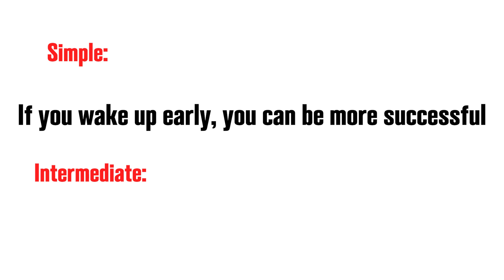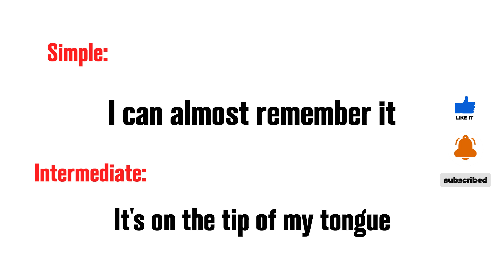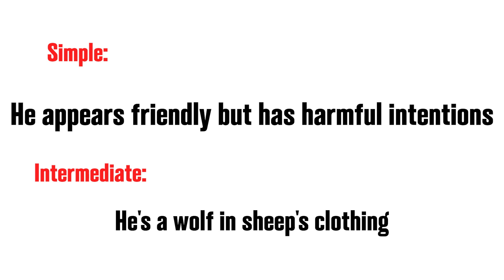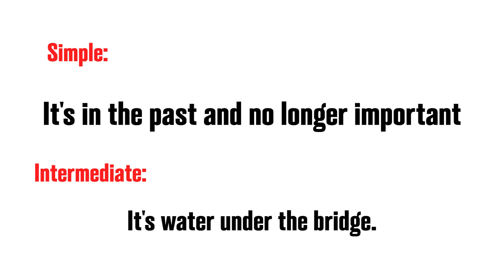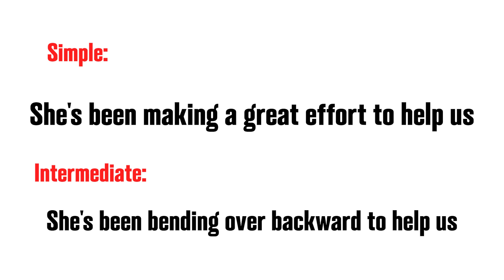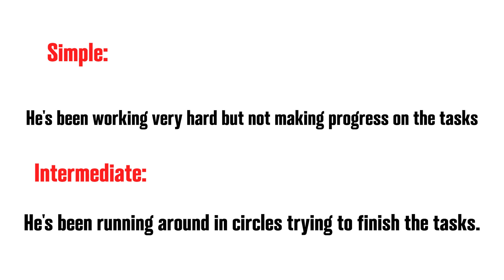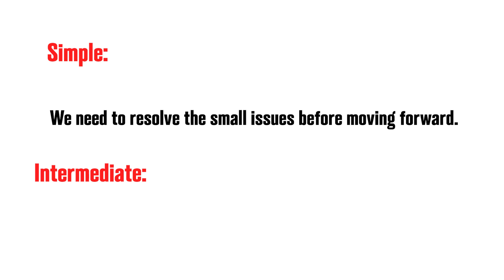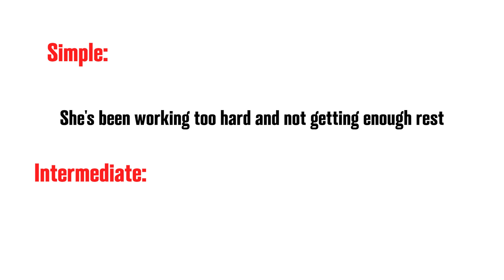Speak English easily - Daily Use Phrases & Their Simplified Versions!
Improve your English communication skills with this comprehensive guide to daily use intermediate English phrases and their simplified versions. Perfect for English learners looking to take their language skills to the next level, this video covers a wide range of expressions and idioms that will help you sound more fluent and confident in everyday conversations. Don't miss out on this essential resource for enhancing your English speaking abilities!"